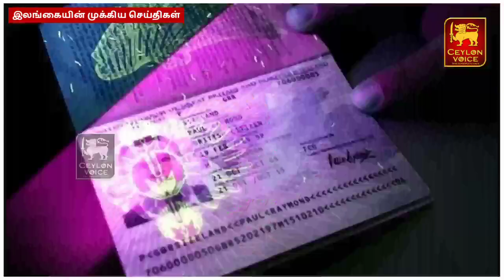இலங்கையின் முக்கிய செய்திகள் தொகுப்பு-28.03.2022 | Ajith Rohana Warning | Srilanka Tamil News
Title:இலங்கையின் முக்கிய செய்திகள் தொகுப்பு-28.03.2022 | Ajith Rohana Warning | Srilanka Tamil News